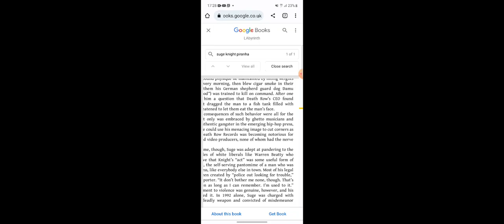og MOB LIP DOGG FINALLY SPEAKS ON SUGE KNIGHT!DEATH ROW! says BABY LANE KILL 2PAC!